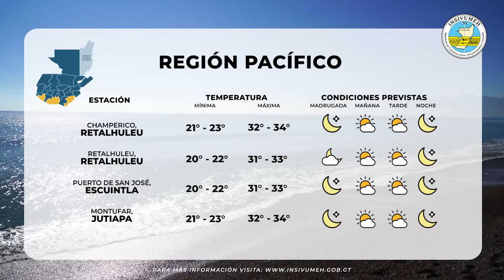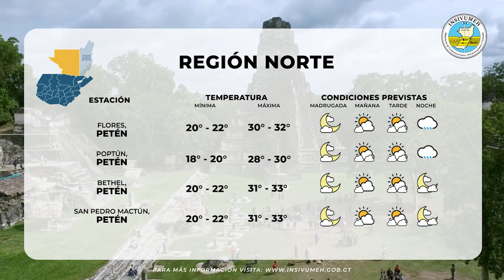PRONÓSTICO DEL TIEMPO PARA SÁBADO 25 DE NOVIEMBRE 2023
Continuarán los nublados parciales en región Norte, Caribe y Franja Transversal del Norte, se prevén lluvias o lloviznas con posible actividad eléctrica en horas de la tarde o noche asociado al acercamiento de un frente frío al norte de la península de Yucatán.
Pocas nubes por la mañana posteriormente nubosidad dispersa alternando con medio nublado y posibles lloviznas débiles al final de tarde o noche, en Occidente, Altiplano Central y Valles de Oriente. Ambiente frío en horas de la noche y madrugada.
Hacia el sur del país persistirán condiciones de ambiente cálido, pocas nubes durante el día y nubosidad dispersa sobre la cadena volcánica en horas de la tarde sin descartar la posibilidad de algún evento aislado de lluvia de corta duración al final de tarde.